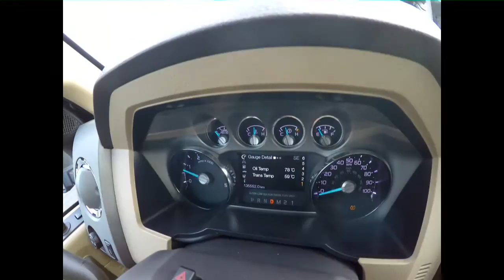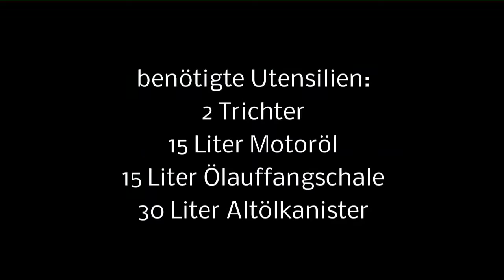Ölwechsel Ford F-250 Super Duty 6.7 Powerstroke deutsch